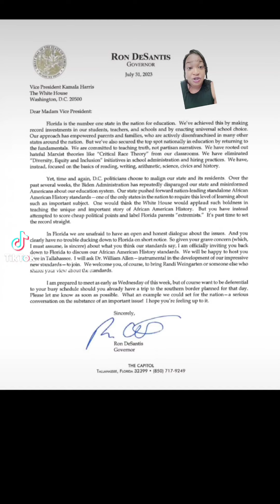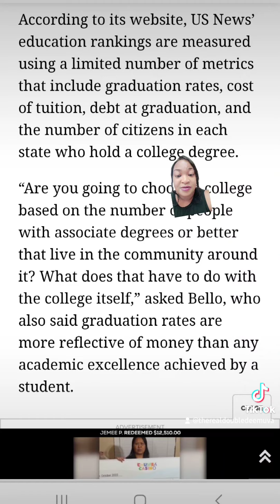Ron DeSantis has invited VP Kamala Harris to discuss the state’s black History curriculum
Ron DeSantis has invited Vice President Kamala Harris to Florida to discuss the state’s new African American History curriculum, which teaches middle school students that slaves benefited from skills they developed in captivity.